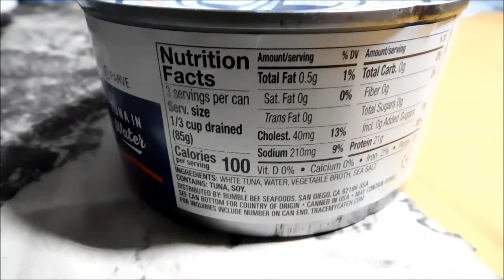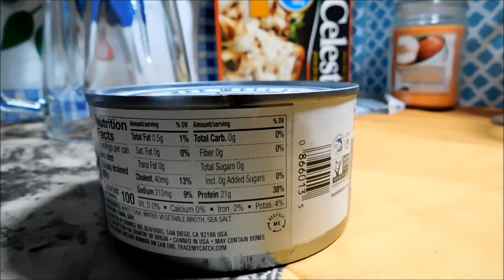Bumble Bee Solid White Albacore Tuna in Water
Not Recommended
 WILD CAUGHT TUNA IN WATER
Dry texture, very fishy taste, gives “metallic” aftertaste.